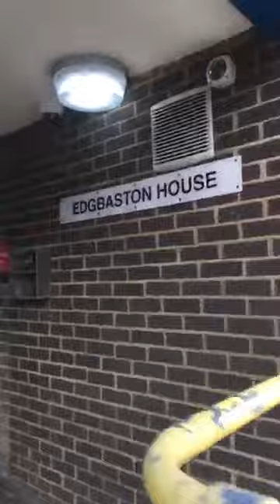16/5/2020-FB LIVE: Just locking my kids in to safe guard